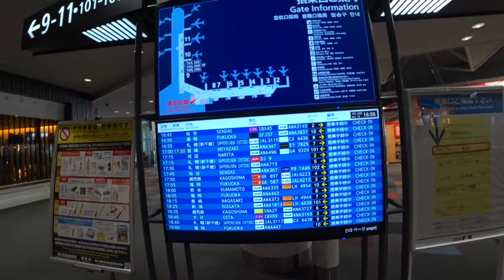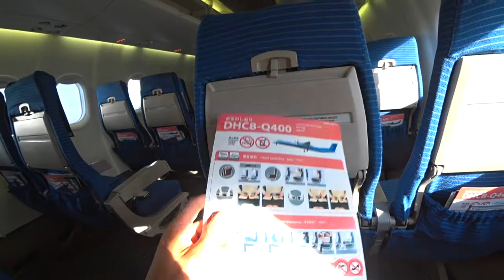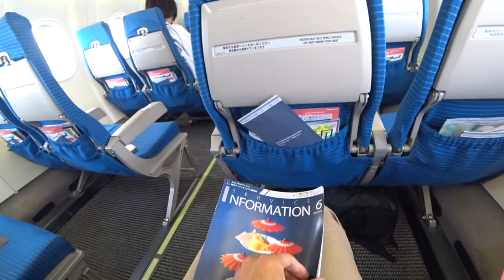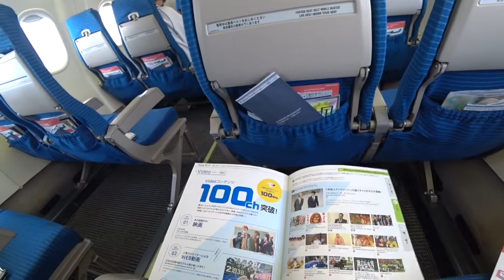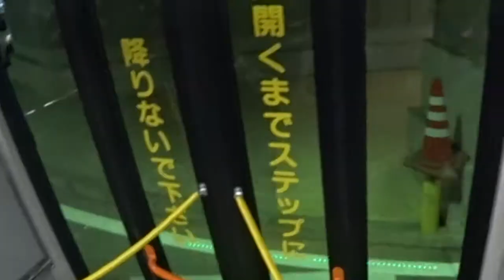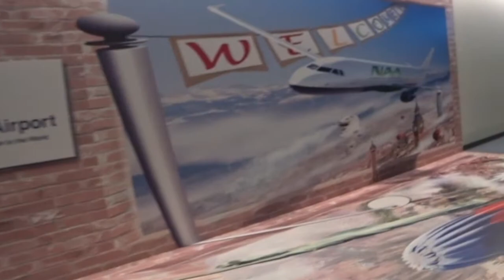中部国際空港-成田空港ANA４９６便搭乗レビュー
搭乗日：２０１９年６月１３日
ステータス：スターアライアンスゴールド
ラウンジ：国内線ANAラウンジ
座席：１３C
支払い：６０００ANAマイル